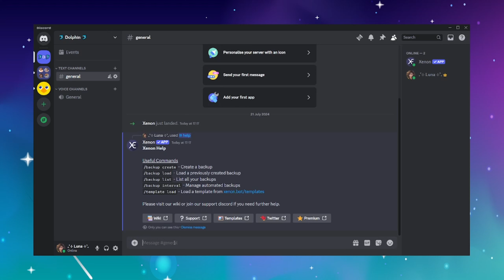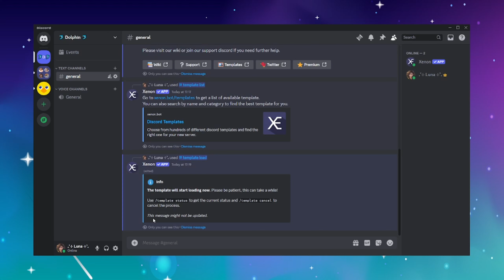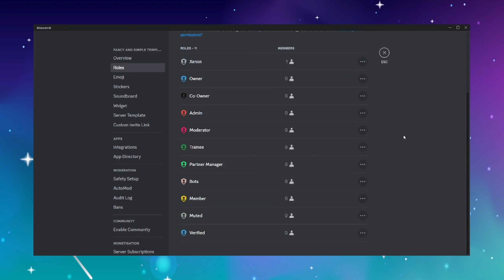How to copy any Server Template to Your Own Server | Discord Tutorial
Hello guys! In this video, I will be showing you how to copy any server template to your own server with Xenon Bot!

･ ｡ﾟ☆: .☽ . :☆ﾟ.

･ ｡ﾟ☆: .☽ . :☆ﾟ.

･ ｡ﾟ☆: *.☽ .* :☆ﾟ.

･ ｡ﾟ☆: .☽ . :☆ﾟ.

･ ｡ﾟ☆: .☽ . :☆ﾟ.

･ ｡ﾟ☆: .☽ . :☆ﾟ.